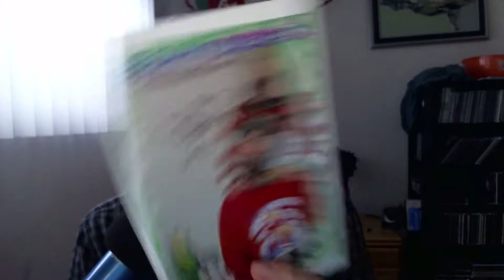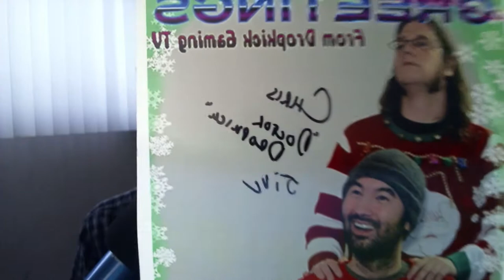~WE GOT A LETTER~UPDATES~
There was supposed to be a livestream tonight but due to weather conditions and family gatherings for the holidays it's going to be rescheduled til after Christmas!
Some important information concerning the channel and I open up a surprise package from Dropkick Gaming for the holidays!

MERRY CRISIS EVERYONE!